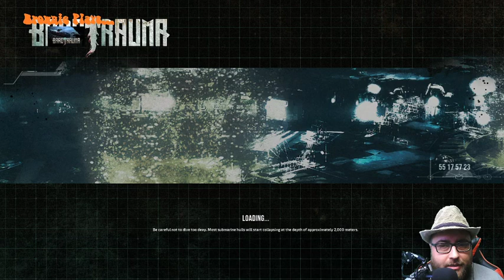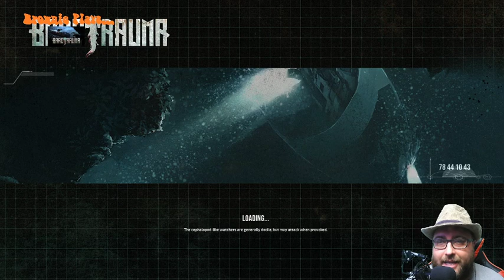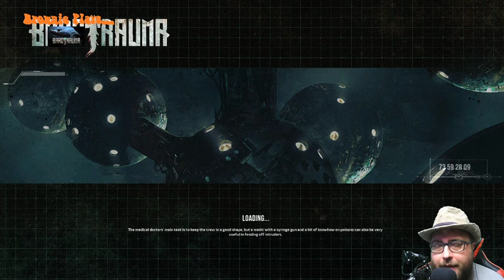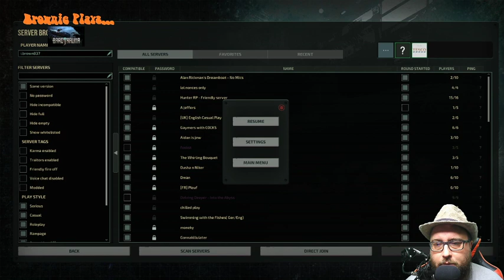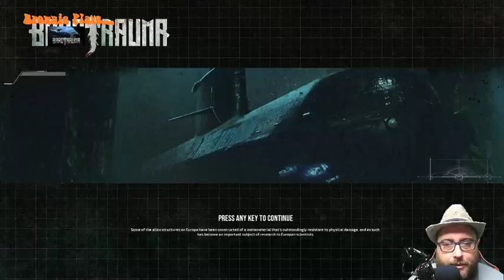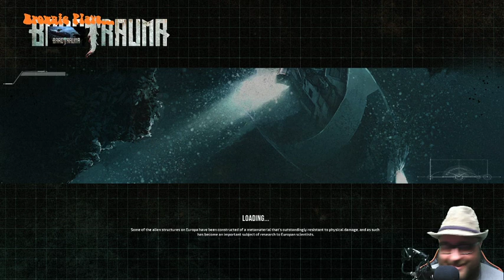Barotrauma with Bidgey!